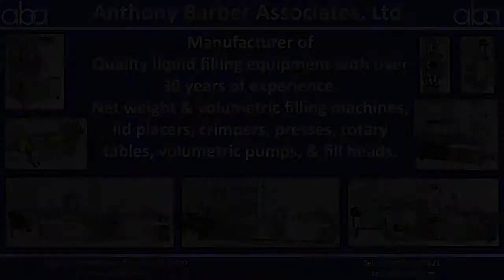M340 top fill, volumetric machine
ABA-M340 is a top fill, volumetric filling machine with swing frame heads, lid dropper, and roller lid press.